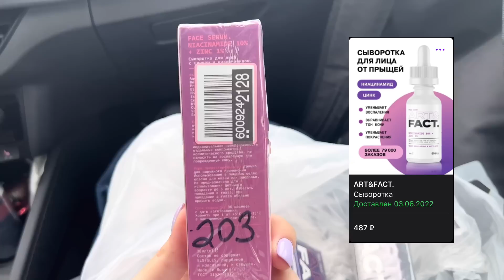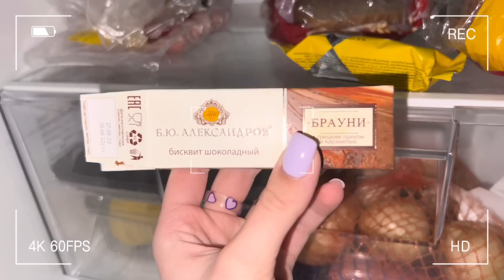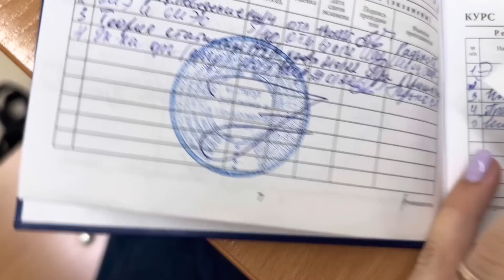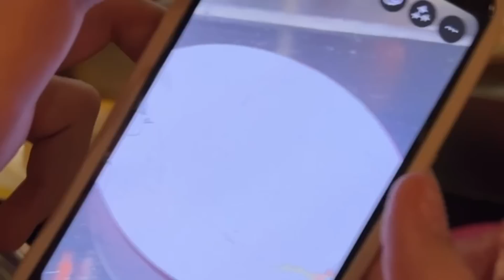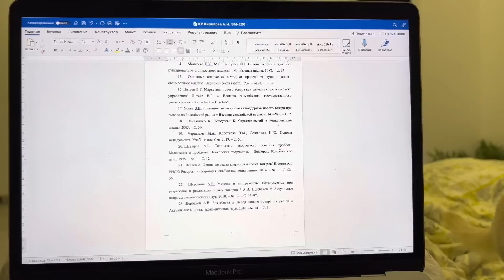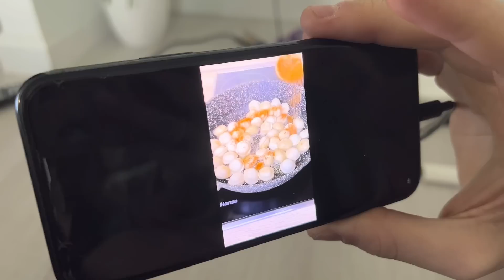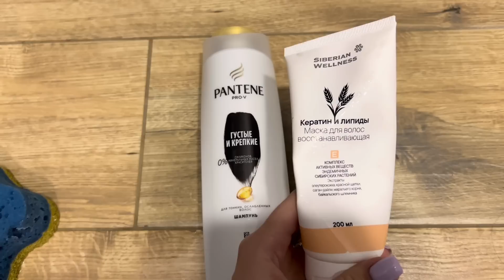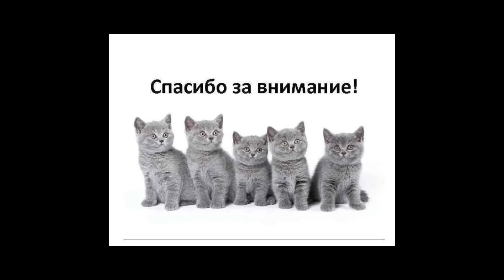*10 дней из моей жизни летом*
(〃ω〃) инст: arlovedbyyou